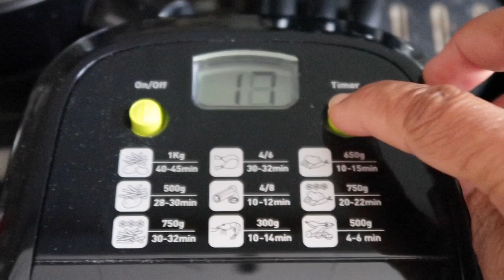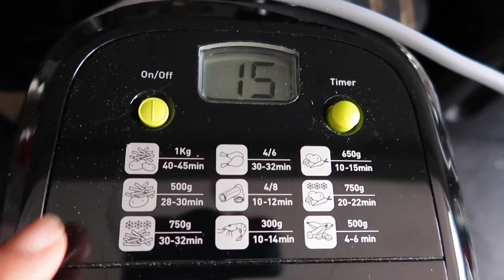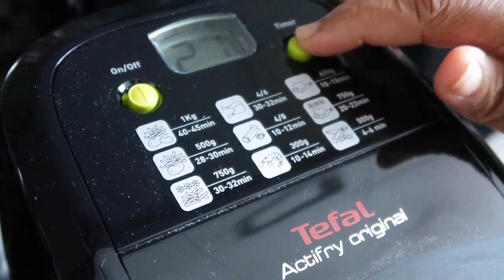First tefal Actifry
I meal prep every Tuesday. I hoping to bring you some delicious meal ideas.